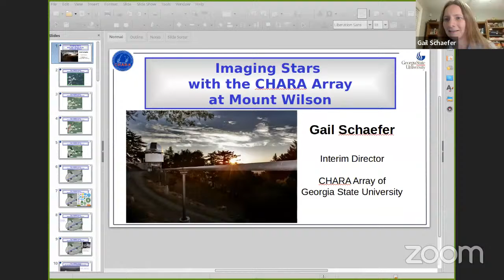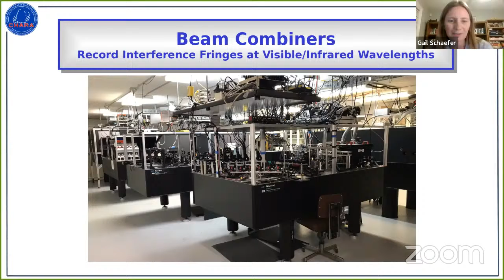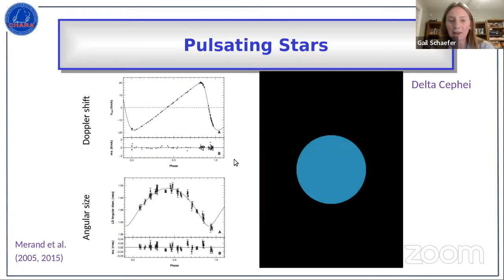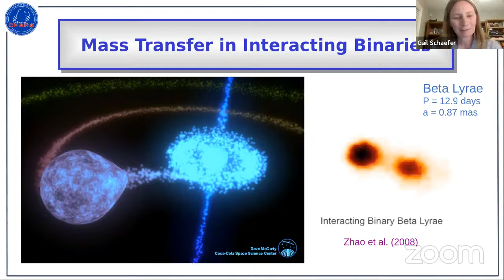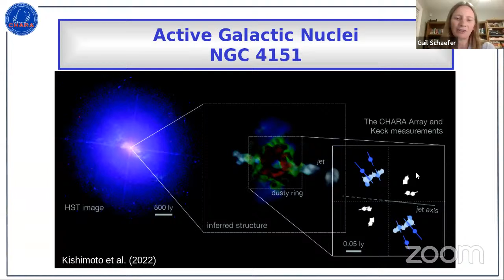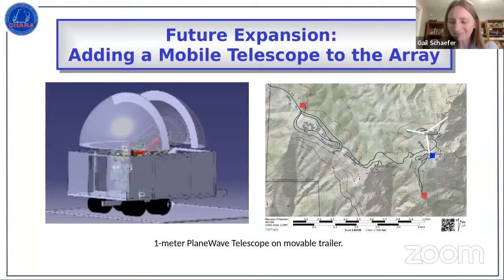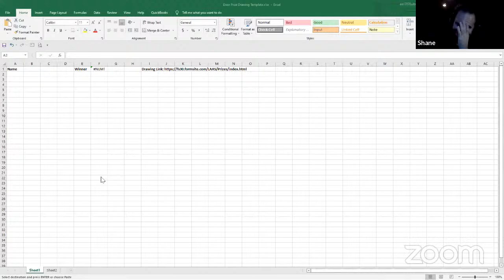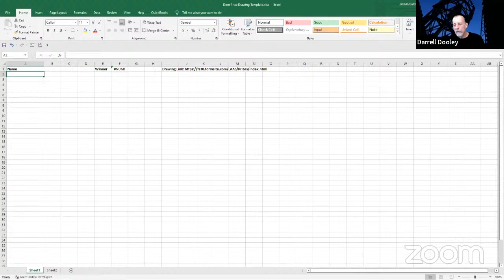10/10/2022 - Los Angeles Astronomical Society - General Meeting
Today's Guest Speaker: Dr. Gail Schaefer
Dr. Schaefer is the Interim Director of the CHARA Array.
She holds a B.S. in Physics, State University of New York at Binghamton,
1998 and a Ph.D. in Physics and Astronomy, State University of New York at
Stony Brook, 2004. Her thesis was “Dynamical Masses of Pre-Main
Sequence Stars," Advisor: Michal Simon.
Her research interests include:
- Adaptive optics imaging of young binary stars
- Long baseline optical/infrared interferometry of binary stars, and Be star disks.
- High contrast imaging of faint binary companions with the Hubble Space Telescope

CHAPTERS
0:00 Welcome
1:30 Announcements
3:20 Reports
22:48 Guest-Speaker
1:01:20 Speaker Q/A
1:37:10 Raffle
 1:44:02 Adjourn